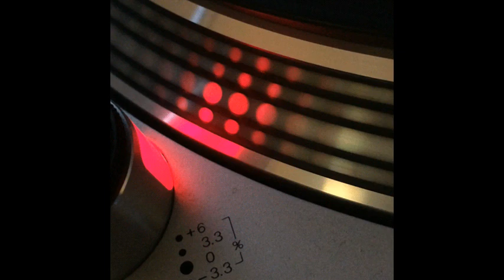Toni Atomic Feat Eloise Vol.4 - Xupa Xupa - 2003